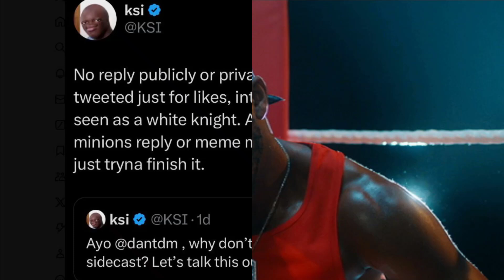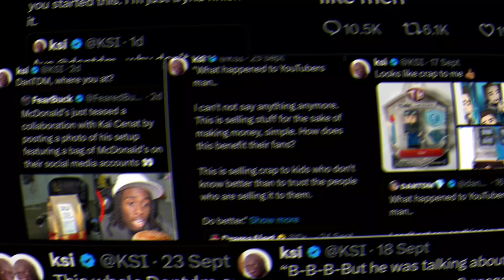‘I’m Getting Cooked…’ KSI Addresses Hate for “Thick Of It”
Subsceibe:
blogsite: